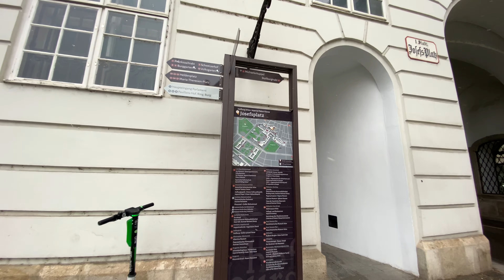Vienna Austria 4K Winter Walk, ASMR city sound, City Ambience .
Snow in Vienna is a miracle, a very rare occurrence. I arrived by tram to the Opera and from there started my journey. Then I walked near Albertina, then went to Michael's Square near the Hofburg and on the way I was lucky to film how to show Spanish racehorses, this is a cool sight.
Later I went through Graben and filmed how the New Year's decorations were being dismantled. Walked around the main attraction of St. Stephen's Cathedral.
This is the first part of a winter walk in Vienna, and the second is already getting ready :)